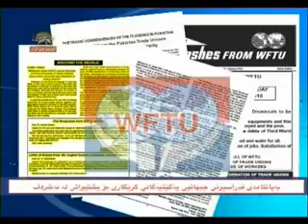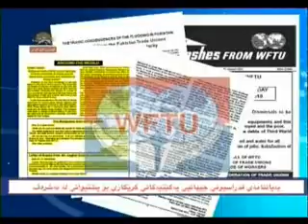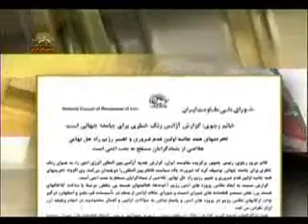اخباركردي ازسيماي آزادي 19شهريور-1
اخبار به زبان كردي ازسيماي آزادي
 سيماي آزادي تلويزيون ملي ايران 19 شهريور